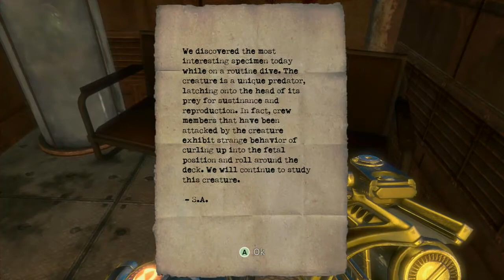Singularity - Central Docks - Part 4